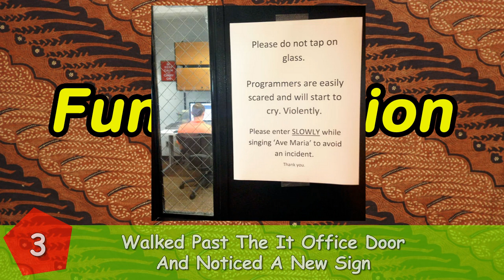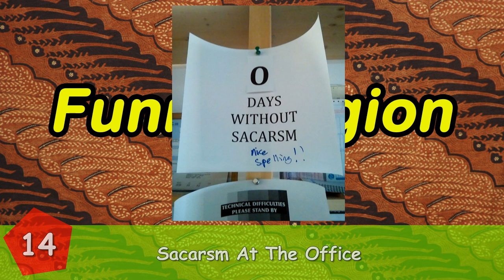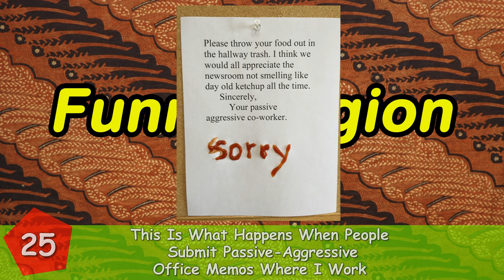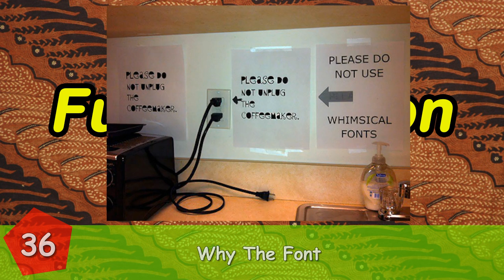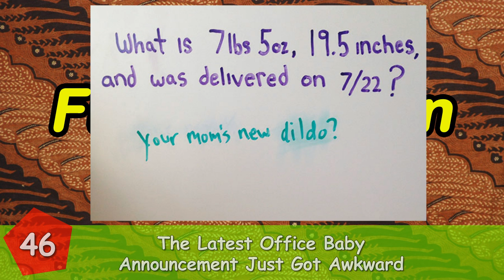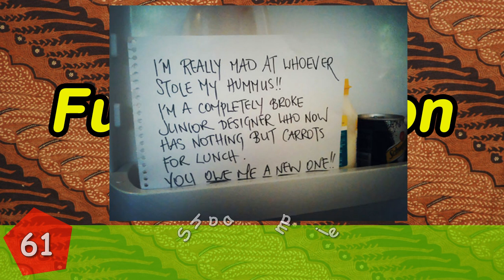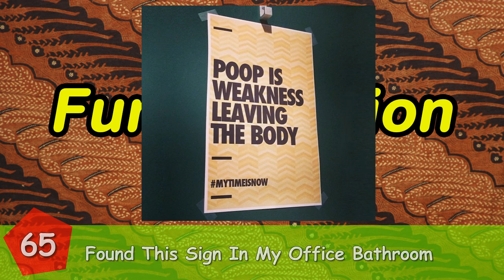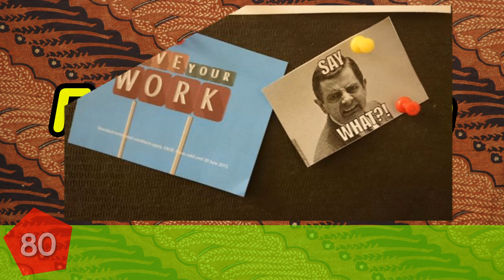7+ Passive Aggressive Office Notes That Are So Good You Can’t Even Be Mad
7+ Passive Aggressive Office Notes That Are So Good You Can’t Even Be Mad.
Nothing says workplace passive-aggressiveness quite like a note. After all, as anybody who's ever read Sun Tzu's The Art of War will know, the best way to deal with somebody stealing your sandwiches or leaving loaves of bread in the toilet (seriously) is to leave them a snarky and anonymous note expressing your displeasure. Problem solved...right? Well, not quite. Take a look at this list of passive aggressive office notes for example. As you can see, sometimes a note isn't the solution. In fact, sometimes a note is just the beginning!
😄😄 Follow Me 😄😄
19 Year Old Student Hides Spy Camera In His Clothing To Take Secret Street Photos In The 1890s
7+ “Pics Or It Didn’t Happen” Moments When People Had Images To Prove Their Impossible Stories

Help 😄Funny Legion😄 to Reach Goal of 200,000+ Subs!! 😄TankQ😄